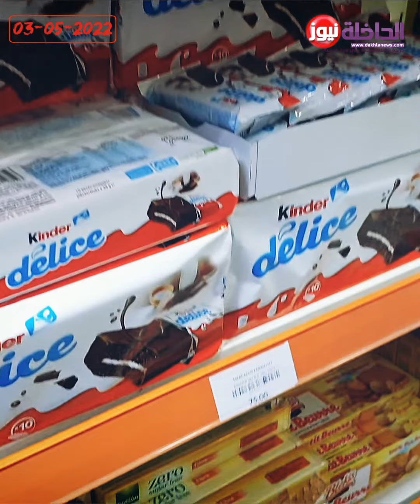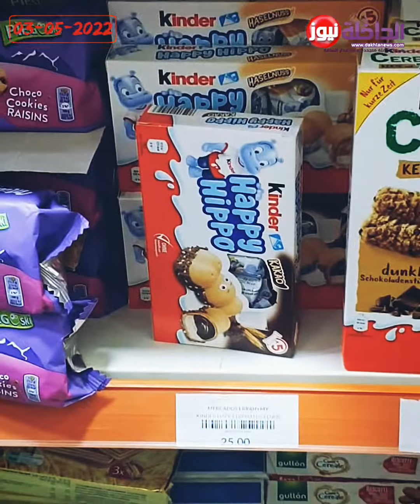رُغم قرار ONSSA منعها.. أسواق بالداخلة لاتزال تبيع شوكولاتة "Kinder" لزبنائها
رُغم إعلان المكتب الوطني للسلامة الصحية للمنتجات الغذائية، المعروف اختصارا بـ"أونسا"، لإتخاذ مجموعة من التدابير تهم منتجات شوكولاتة "كيندر"، تبدأ من السحب الفوري إلى تشديد الرقابة على الاستيراد.

إلا أن عدد من الأسواق المعروفة في مدينة الداخلة، لا تزال هذه الشوكلاتة تتوفر بها، وهو عن ما لا يخرج عن أمرين، إحدهما رفض قرار المكتب الوطني للسلامة الصحية للمنتجات الغذائية، والإستخفاف بصحة المستهلكين، أو جهل بقرار السحب الذي تم إتخاذه منذ شهر تقريباً.

جدير بالذكر، أن قرار سحب "كيندر" من الأسواق ومنع استيرها، يأتي على خلفية الإشتباه في إصابة منتجات شركة "فيريرو" ببكتيريا السالمونيلا تيفيموريوم المسؤولة عن التسمم الغذائي.